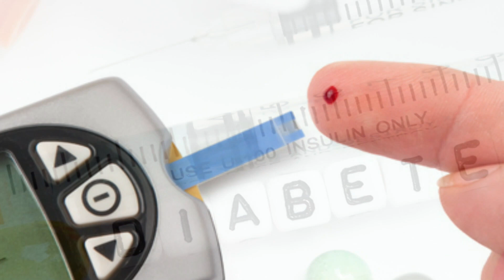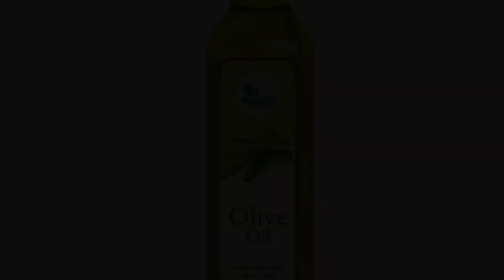pero ki sujan ke upay/पैरों की सूजन का घरेलू इलाज ये घरेलू नुस्खे पैरों में सूजन से दिलाएंगे राहत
pero ki sujan dur karne ke upay/पैरों की सूजन का घरेलू इलाज ये घरेलू नुस्खे पैरों में सूजन से दिलाएंगे राहत